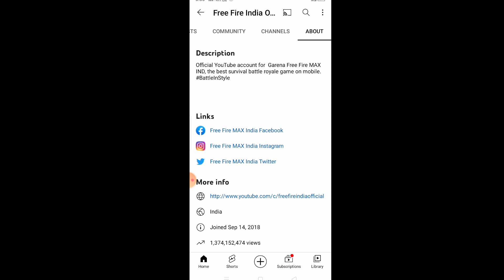SAD NEWS FOR FREEFIRE 😢